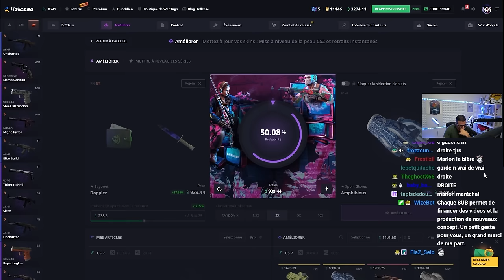ON EST l'équipe de France sur CS2 Analyse !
Nous représentons la France dans l'IESF World Championship, on jour sur D2 c'est la maison